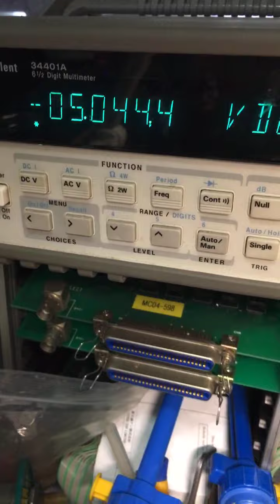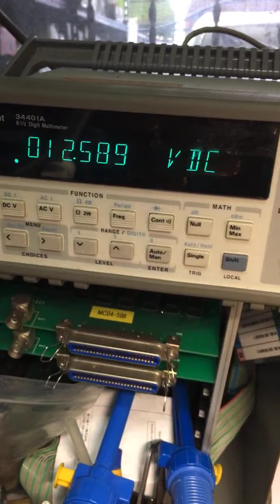วิธีซ่อมบอร์ดตู้เย็นอินเวอร์เตอร์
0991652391 ช่างท๊อป